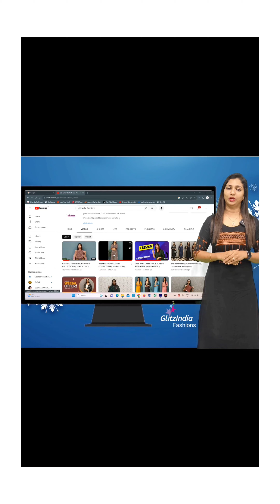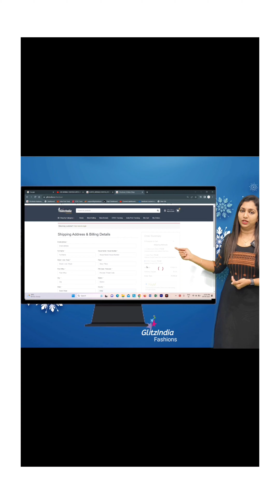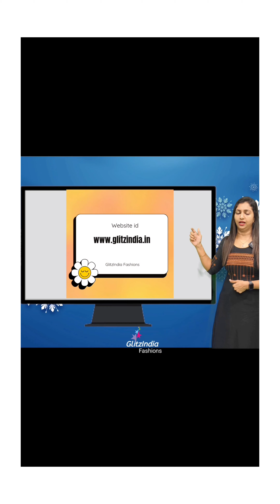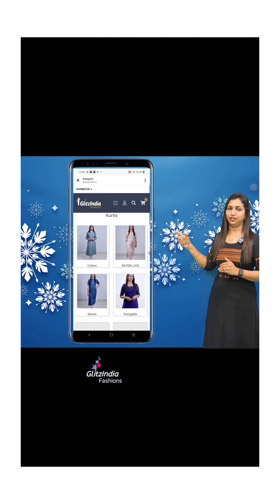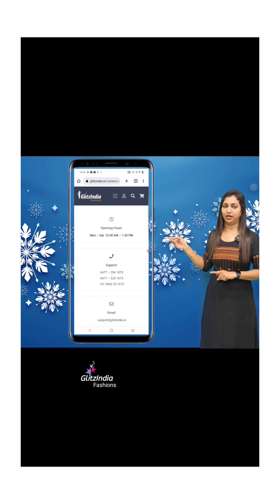PURE TUSSAR SETS COLLECTIONS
GlitzIndia Fashions
Alappuzha - Kerala